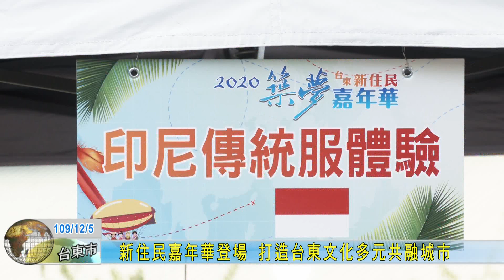20201205 新住民嘉年華登場 打造台東文化多元共融城市